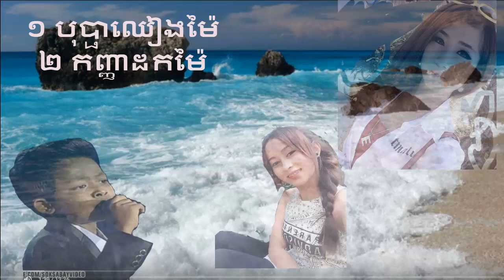បុប្ផាឈៀងម៉ៃ , កញ្ញាដកម៉ៃ , ធឿន បូរី , Khmer Song